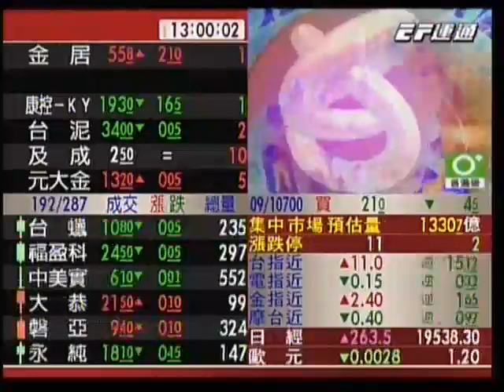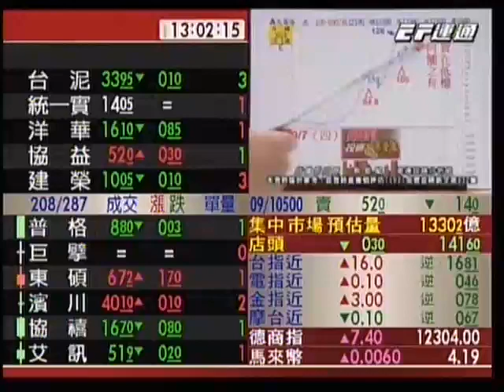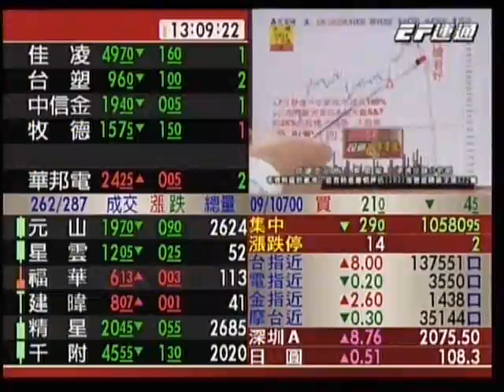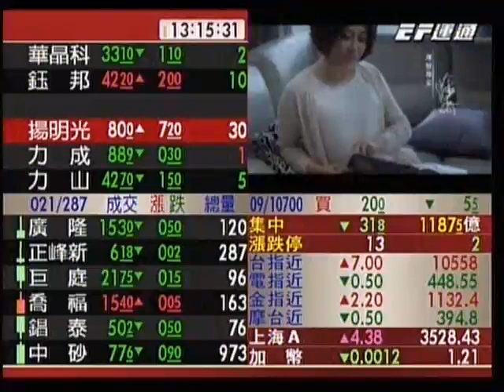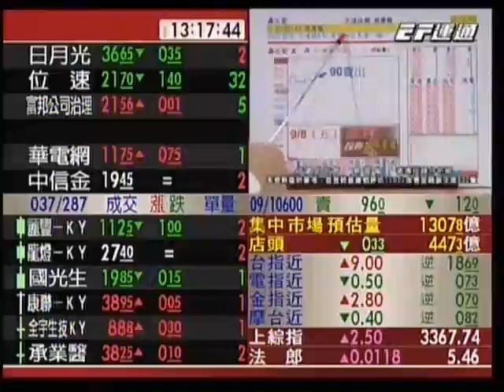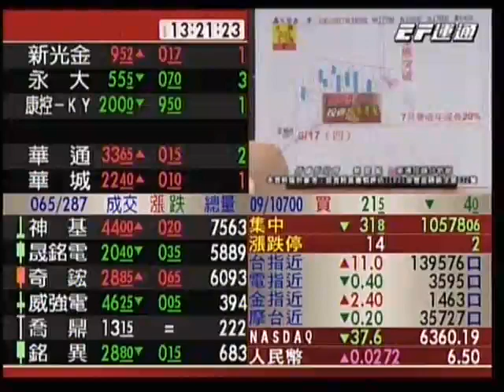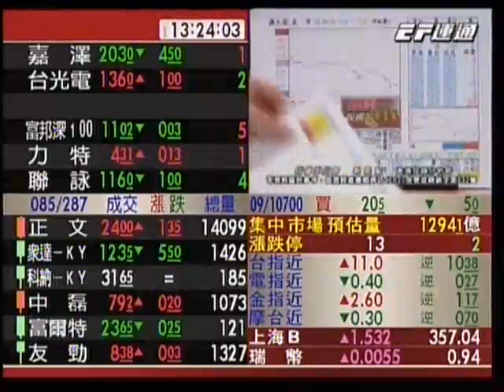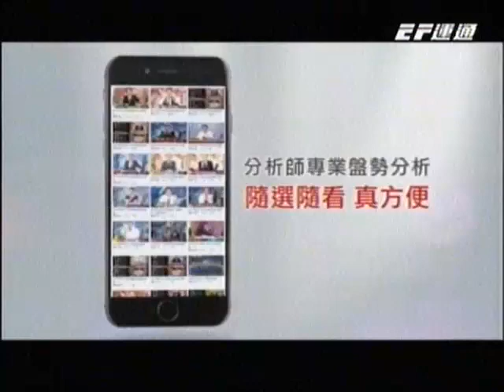20170911 1300 蔡慶龍 價值型投資